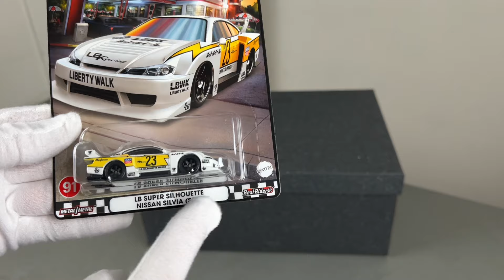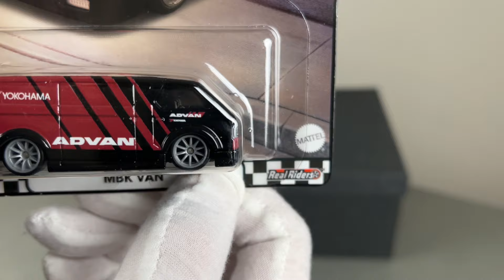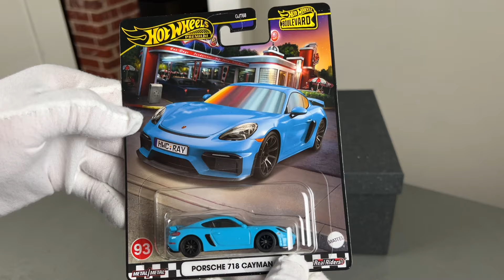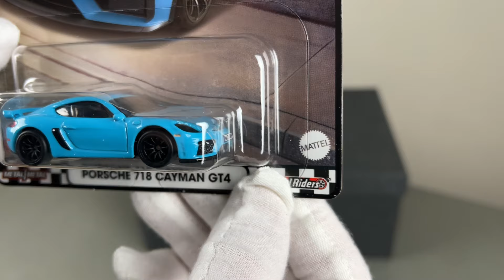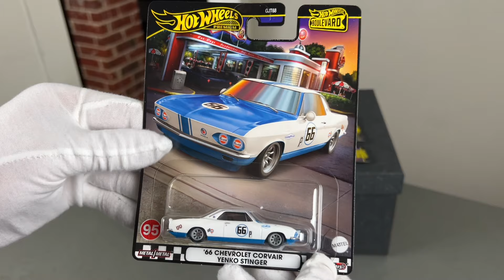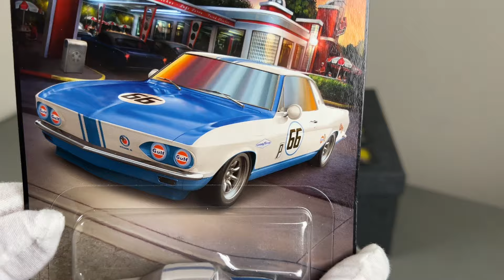Hot Wheels Boulevard 2024 - Cuál Es Tu Favorito?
Uno de los sets más buscados de este 2024 llega a mi canal este domingo, Hot Wheels Boulevard!